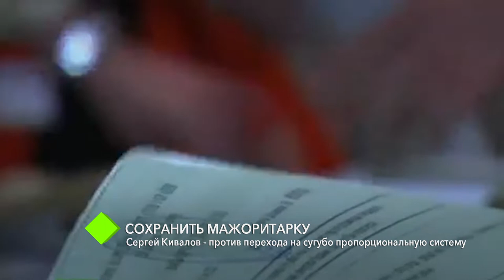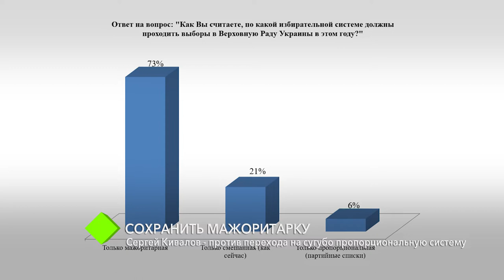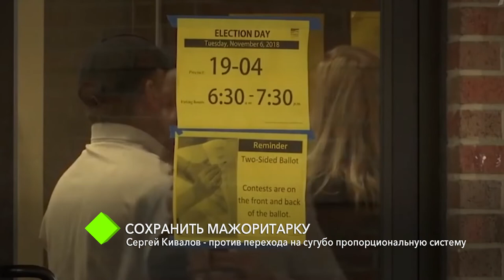Сохранить мажоритарку: Сергей Кивалов - против перехода на сугубо пропорциональную систему